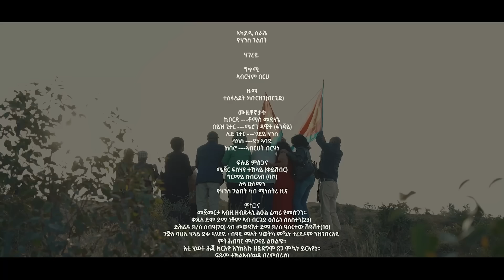tesfalde Brged WEYNO remix Eritrea music Eritrea comedy Eritrea ducumentry Eritrea eplf song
Eritrea music Eritrea comedy Eritrea ducument Eritrean history, Eritrean EPLF, African music, Eritrean guyla